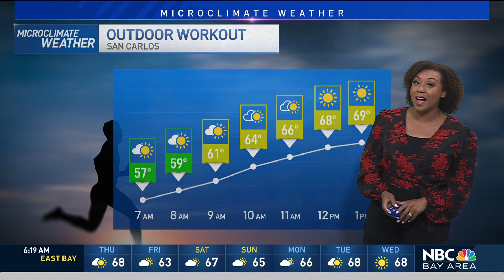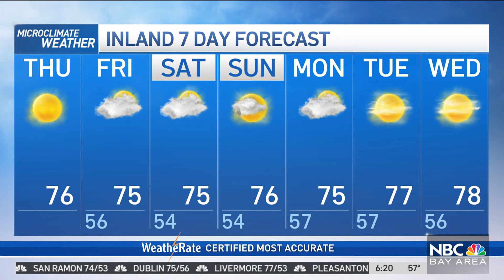Forecast: More sunshine today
Meteorologist Kari Hall has an update on the drought monitor and when we could see rain in the Microclimate Forecast.